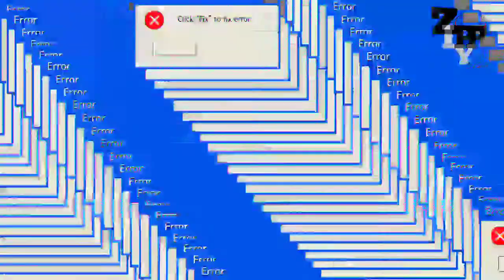เคล็ดลับทอดหมูไม่ติดกะทะ 🤤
ZIPPY  เป็นศูนย์รวมคลิปทุกแนว

♦️กิน , ทำอาหาร
♦️ตลก

โดยคลิปแต่ละประเภทจะถูกแบ่งแบ่งหมวดหมู่
ไว้อย่างชัดเจนใน เพลย์ลิสต์ คลิกตามลิ้งค์ได้เลย

Facebook (Page) : ZIPPY

Facebook ส่วนตัว : Phruetha Noon Guising

เผื่อจะได้ไม่พลาดคลิปใหม่ๆของพวกเรานะคะ